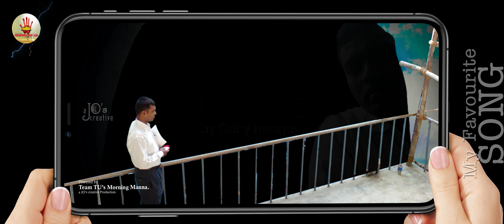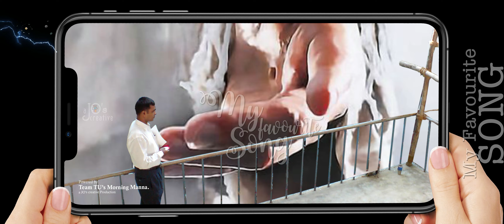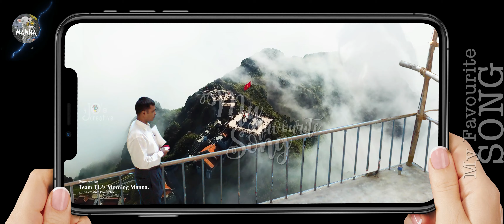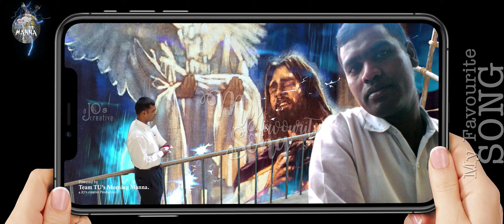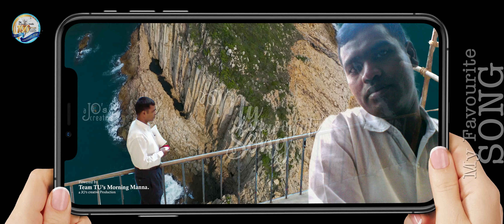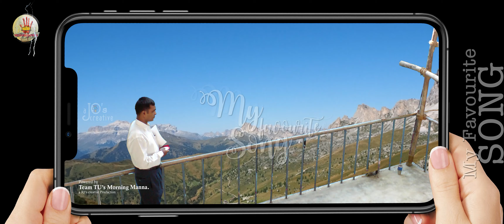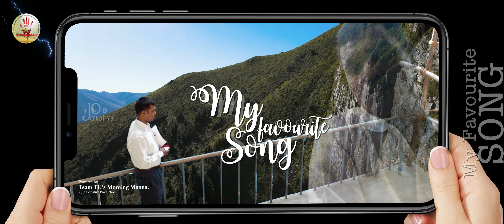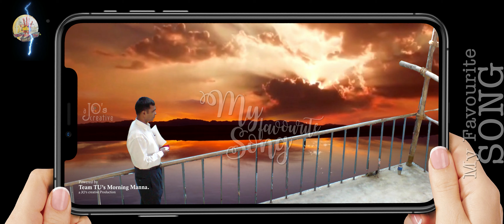Anna's favorite song. WHAT is Yours? Send it to me! | T.P.M Hymn in 2 languages (4K) | TU's M. MANNA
Let's discuss what is your favorite Song... Send it ... we may publish it... as a creative video...
This is Bro. Samuel's all time favorite song which consoles him whenever in distress!

Our ardent vision is that “We may present every man perfect in Christ Jesus:" Colossians 1:28 (KJV) through ‘the truth’ to the whole world. Kindly uphold TU’s Morning Manna - YouTube channel ministry in your prayers.

I love to compile spirit filled TPM Messages & Hymns and I put a lot of work into it. Thank you very much for listening and for leaving feedback. Every day I am completely astonished by all your warm support and it really inspires me to work even harder on the Messages and Hymns of our LatterRain TPM Saints. Have a wonderful day or evening.